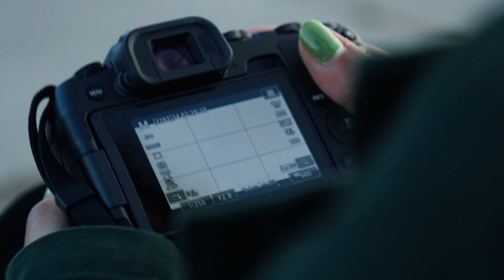Leer alles over Sluitertijd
Door de sluitertijd van je camera in te stellen kun je onderwerpen ‘bevriezen’ of krijg je juist mee beweging in je foto. In deze video leer je wat het effect van een korte en een lange sluitertijd is en hoe je (bijna) altijd een scherpe foto kunt krijgen.